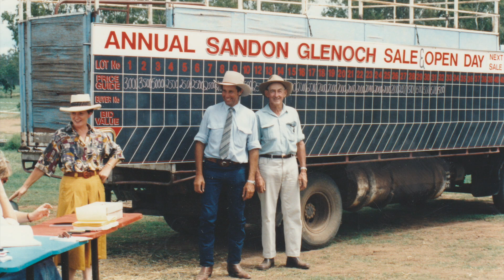Sandon Glenoch Sale Preview 2021